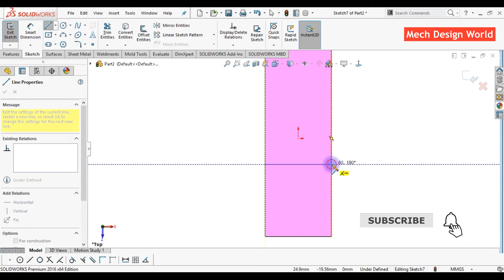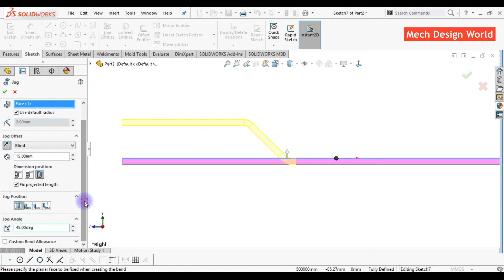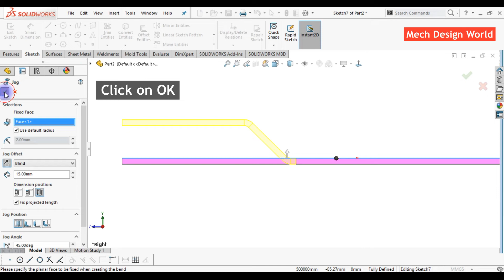SolidWorks | 42 | Sheet Metal | Jog | Cross Break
In this tutorial you can learn how to use Jog & Cross Break command.